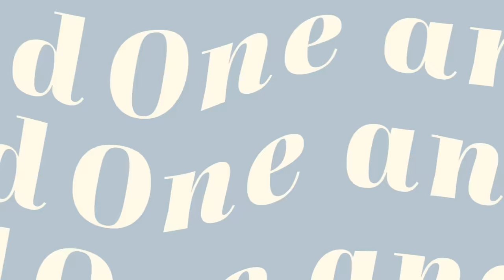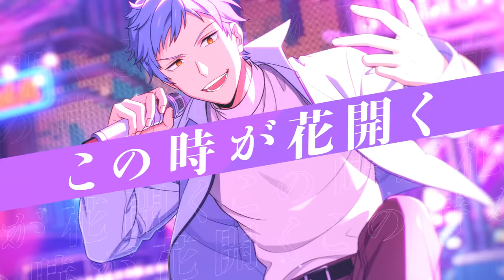GoldenXXsection「Homecoming」[Official Video]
――Comeback
GoldenXXsection待望の新曲「Homecoming」
歌：GoldenXXsection／鳳 アキラ（CV：豊永 利行）、ガスト・アドラー（CV：日野 聡）、ディノ・アルバーニ（CV：鈴村 健一）、アッシュ・オルブライト（CV：木村 昴）
作詞・作曲・編曲：Nika Lenz(Arte Refact)

▼MORE MUSIC
「Only One」好評配信中

【インストールはこちら！】
【スマートフォンゲーム『エリオスライジングヒーローズ』とは？】
〜ここには、信じられる仲間《ヒーロー》がいる〜
ヒーロー育成コマンドバトルRPG「エリオスライジングヒーローズ」
個性豊かな『ヒーロー』たちと一緒にエリオスRの世界観を体験しよう！
キャスト：豊永利行/近藤隆/羽多野渉/佐藤拓也
石谷春貴/日野聡/諏訪部順一/小野賢章
村瀬歩/ランズベリー・アーサー/津田健次郎/鈴村健一
岡本信彦/中島ヨシキ/木村昴/森川智之
小林裕介/堀江瞬/鈴木崚汰/田丸篤志
折笠愛/田中あいみ/鈴木千尋
興津和幸/櫻井孝宏/河本啓佑